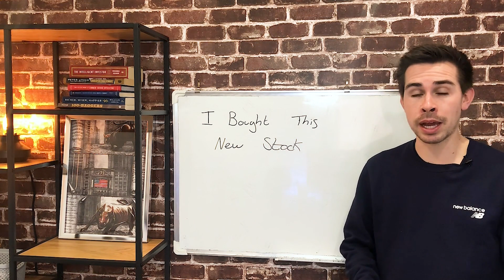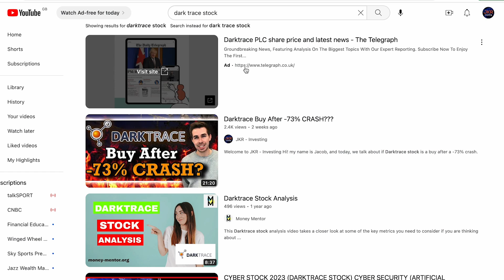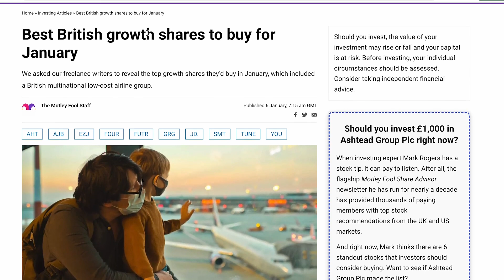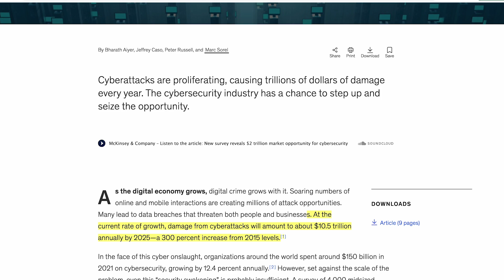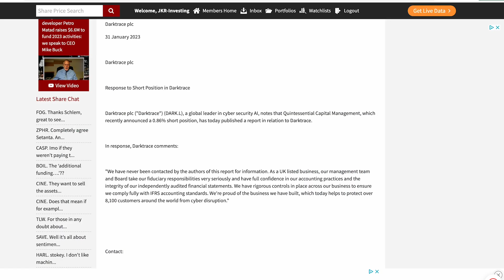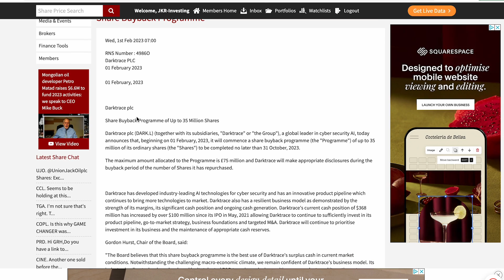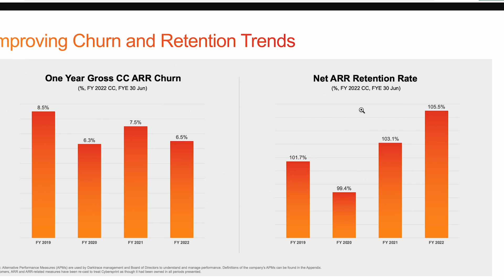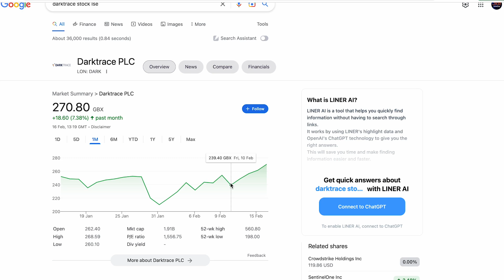I BOUGHT A NEW STOCK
Hi! my name is Jacob, and today, I talk about buying Darktrace stock.